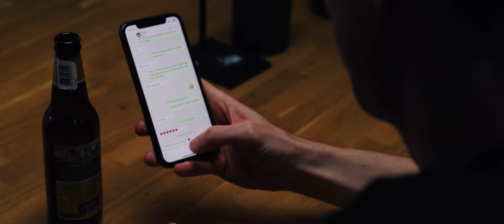Voost & Alix Robson - Want You [Official Music Video]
VOOST & ALIX ROBSON - WANT YOU  (LYRICS)
( ALIX ROBSON X CAMERON SOPER X VOOST )

V1
Am I lying to myself
Or do I hate that you’re out late with someone else
Cause I feel like crying
I think it’s hurting me more than I know

PRE
But you,
You give me reasons for
Feeling the way that I do
You make me feel something I can’t explain

CHORUS
So...
Why do I, why do I want you
Why do I want you,
You gave me reasons, but I can’t explain,

V2
Is our loving too far gone
Or did we leave the fire burning for to long
Was I right
To let you go
Oh it’is hurting me more than I know

PRE X 1
CHORUS X 1
HOOK ( repeats )

DOP: Mitchell van der Hoef
Director: Sasho Pramatarov
Lights: Brave Media - Bas Rozenbeek
Edit: Mitchell van der Hoef
Gear: Video Huys.
Actors: Fleur Adriana van Riemsdijk & Kevin Michael Menkhorst